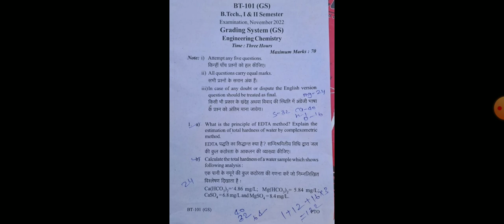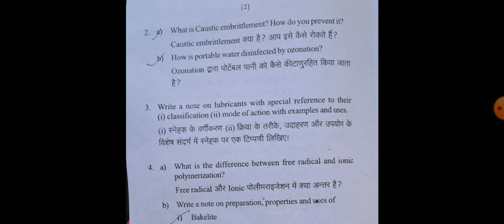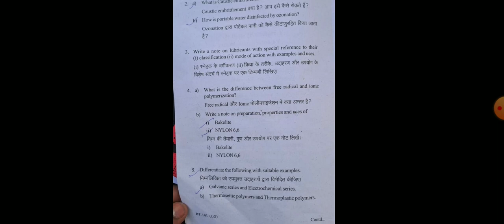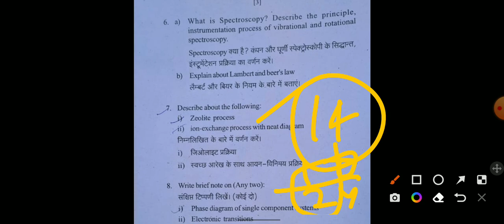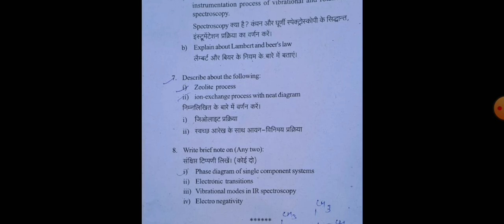Review of Today Exam 😊 || Chemistry Paper Review | मेरे बताए PDF से 50% से ऊपर सवाल आए?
RGPV BTech 1st semester Exam Of chemistry
Chemistry paper review of today's exam